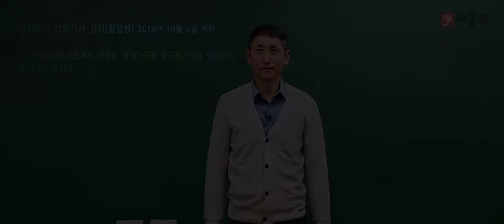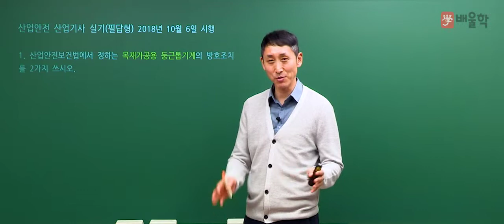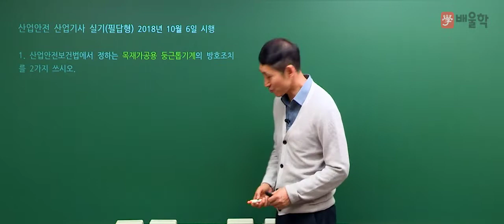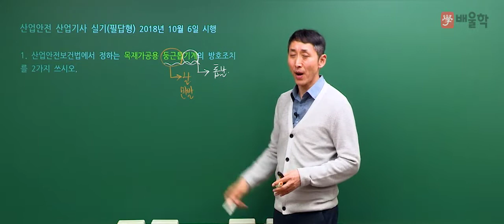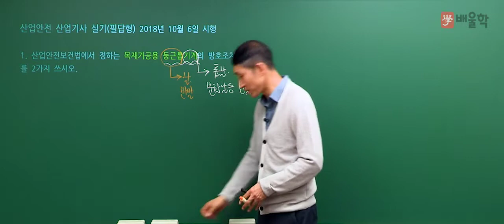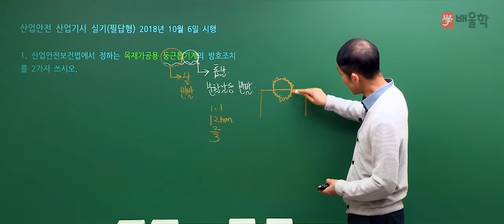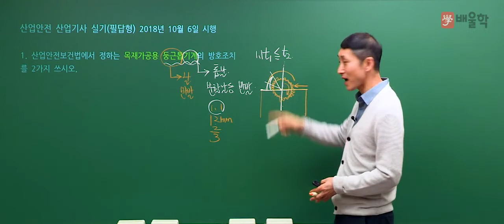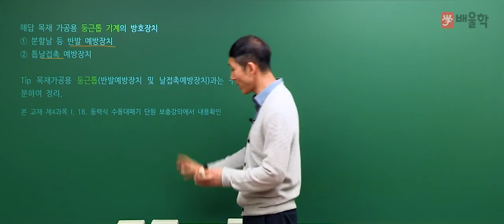[산업안전산업기사 실기] 2018년 3회 실기 필답형 기출풀이 / 문제 1번 - 김용원 교수님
[산업안전산업기사 2018년 3회 실기 필답형 기출풀이 / 문제 1번 - 김용원 교수님]

산업안전기사/산업기사 강의 경력만 30년
배울학 김용원 교수님이 풀어드리는
산업안전산업기사 2018년 제 3회 실기 필답형 기출문제!

살아있는 산업안전기사/산업기사의 전설 김용원 교수님의 핵심만 쏙쏙 짚은 강의를 통해